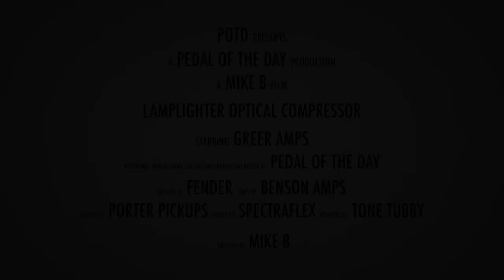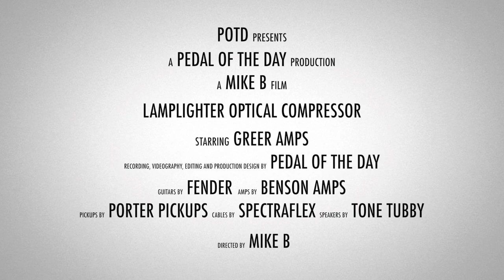Greer Amps Lamplighter Optical Compressor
This is a demo video of the Lamplighter Optical Compressor effects pedal from Greer Amps performed and produced by Pedal of the Day. for more effects pedal reviews and demos, and be sure to check out more of the videos here on our YouTube channel before you leave. Cheers!

Recorded with:

Fender Stratocaster loaded with Porter Pickups Hybrid Plus pickups